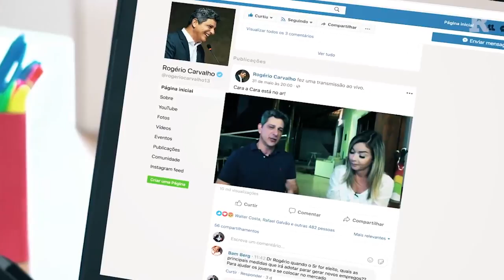Chamada para LIVE - Cara a Cara com Rogério - 2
Todas as quintas-feiras, às 20h, eu tenho um encontro marcado com você aqui no Facebook. Cara a Cara, quero te conhecer melhor e ouvir suas ideias! E aí? Deixe a sua pergunta que eu te respondo!